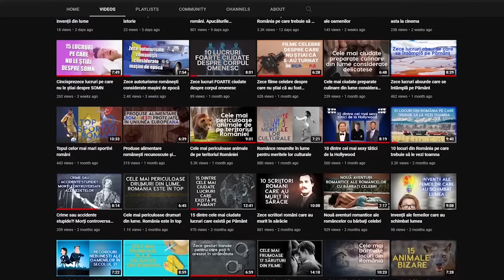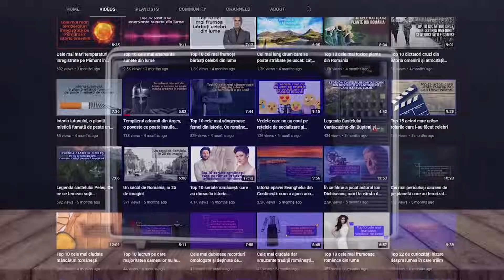Punctele energetice din România. 7 locuri învăluite de mister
🔵„Deasupra României se întinde una dintre cele mai puternice „umbrele” protectoare de pe întreaga planetă”, spunea regretatul bioenergoterapeut Dan Seracu. Iar astăzi vom discuta despre o altă latură misterioasă pe care România o are. Din cele 15 puncte energetice care ar exista pe Terra, țara noastră ar deține 7 dintre ele.

Cel mai cunoscut este triunghiul divin Omu-Babele-Sfinxul. Aici, oamenii susțin că au văzut mai multe conuri de lumină care se rotesc ca un vortex de nori. Acest lucru ajută la percepția noastră extrasenzorială, precum și la multe alte lucruri. Hai să aflăm împreună cele 7 locuri învăluite de mister din România!

00:00 INTRO
01:02 Triunghiul divin Omu-Babele-Sfinxul
03:00 Sarmizegetusa – orașul subteran predacic
06:07 „Templul Dorințelor” de la Șinca Veche
07:50 Peștera „fără capăt” Polovragi
09:15 Panteonul de la Căscioarele
10:50 Șimleul Silvaniei – Sălaj – Dacidava
12:53 Bucegi – Vârful Doamnei – Gura de Rai
16:50 Alte puncte energetice din România